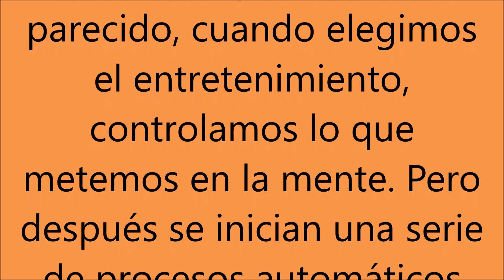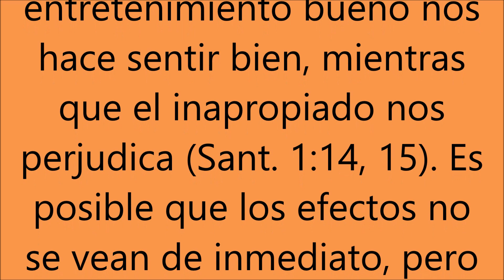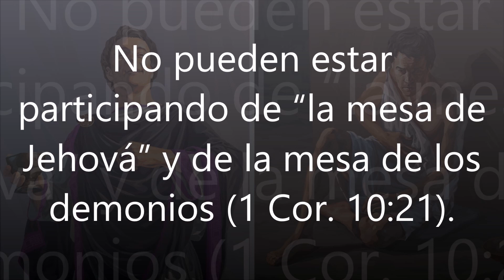Texto diario martes 16 de febrero de 2021 Examinando las escrituras diariamente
No pueden estar participando de “la mesa de Jehová” y de la mesa de los demonios (1 Cor. 10:21).

Una vez que tragamos la comida, se inician una serie de procesos automáticos que resultan en que los nutrientes de los alimentos lleguen a formar parte de nuestro organismo. Una buena alimentación nos ayuda a estar sanos, mientras que una mala alimentación daña nuestra salud. Los efectos no se ven de un día para otro, sino con el tiempo. De modo parecido, cuando elegimos el entretenimiento, controlamos lo que metemos en la mente. Pero después se inician una serie de procesos automáticos que influyen en lo que pensamos y sentimos. El entretenimiento bueno nos hace sentir bien, mientras que el inapropiado nos perjudica (Sant. 1:14, 15). Es posible que los efectos no se vean de inmediato, pero se harán evidentes con el tiempo. Por ese motivo, la Biblia nos advierte: “Lo que uno esté sembrando es lo que cosechará. El que siembra pensando en su carne cosechará de su carne la corrupción” (Gál. 6:7, 8). Así que es muy importante que rechacemos todas las diversiones que promueven las cosas que Jehová odia (Sal. 97:10). w19.10 29, 30 párrs. 12-14